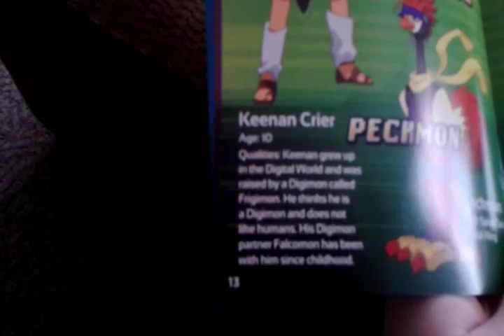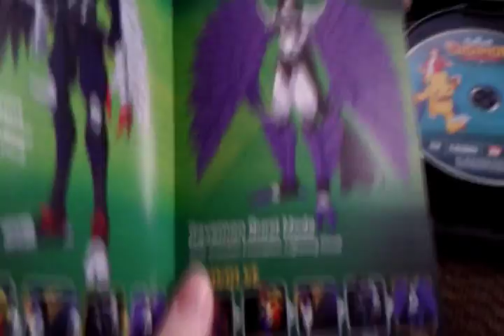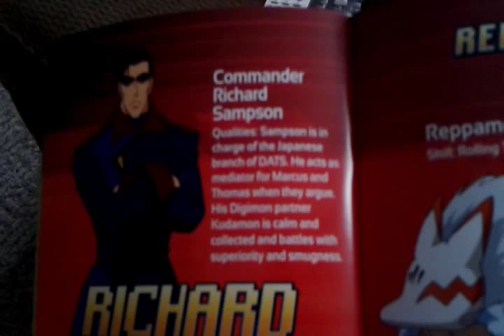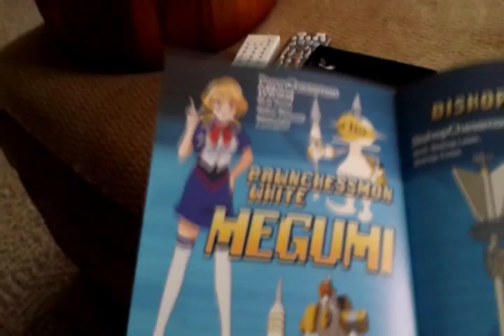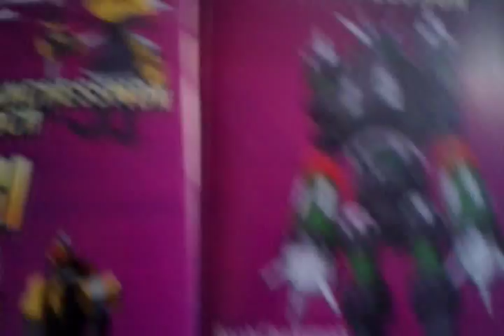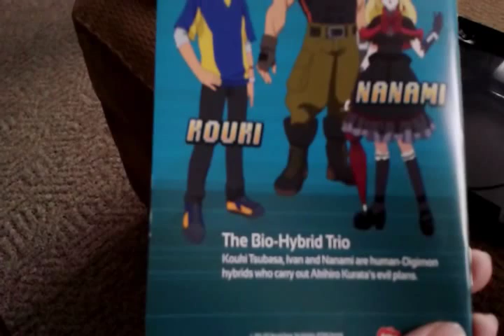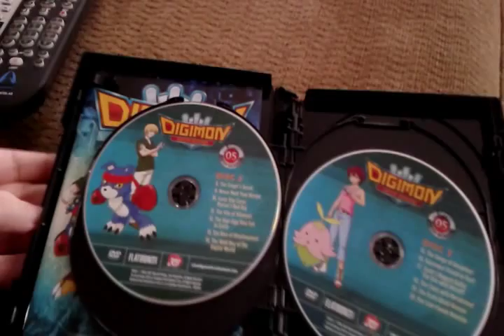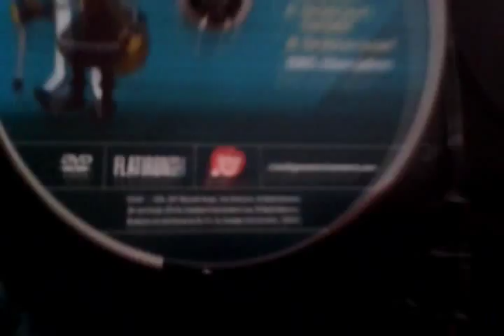Madjack's Digimon Data Squad Unboxing! (Part 2)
Hey guys!

So, I actually recorded this unboxing about two months ago, but I didn't get around to editing it until very recently. I'll just let that fact attest to how busy I've been and why I haven't been uploading stuff in awhile.

Anyway, this is pretty much the same deal as my Digimon Frontier Unboxing, only with Data Squad (and an Attack on Titan opening sequence). This unboxing, again like the last one, will come to you in three parts for your viewing pleasure. Or your aggravation. I mean, I did have a cold at the time, so my voice is a bit irritatingly stuffy. Other than that, enjoy as I look over the full DVD release of Digimon Data Squad!

Strap in, gang, because it's fightin' time!

See ya!

PS: This isn't in widescreen because now I'm almost positive rendering it that way would kill my laptop. (My poor baby's kinda on her last legs, or at least nearing that point...)